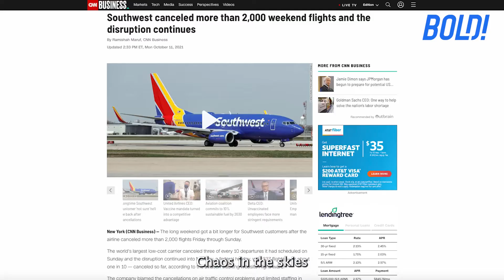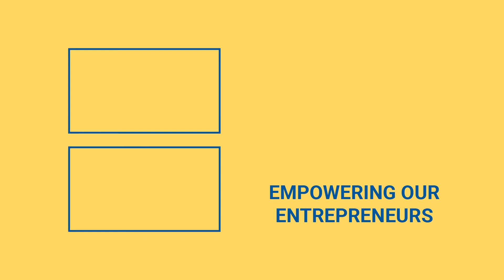Food Prices Are Increasing Around The World! Prince Charles' Car Runs On Bioethanol!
We’re back with the latest news: Southwest Airlines' flight cancellations, food prices going up, and Prince Charles' Aston Martin. Check out the video to learn more!

0:00 Southwest Airlines Cancelled More Than 2,000 Weekend Flights
0:30 Food Prices Are Going Up
0:47 Prince Charles’ Aston Martin Runs On Cheese and Wine Byproducts

Southwest Airlines Cancelled More Than 2,000 Weekend Flights

Southwest Airlines faces many cancellations across the country this past weekend. The Texas-based company is struggling to negotiate a company-wide vaccine mandate with its union. This has caused disruptions to their flight schedule. The Southwest Airlines employees allege that they have been short-staffed because the company has been slow to return employees from furloughs. Southwest Airlines aren’t the only one dealing with these issues. Employers around the county are facing employees quitting as a result of vaccine mandates. The labor shortage makes it difficult to replace them.

Food Prices Are Going Up

Have you noticed some shocking prices for food? Food prices are rising globally and are at a 10 year high. Chicken breast prices have more than doubled in the past year. In addition to government spending and loose monetary policy in America means that food prices will likely continue to rise.

Prince Charles’ Aston Martin Runs On Cheese and Wine Byproducts

Over in the UK, Prince Charles has revealed that his eco-friendly car, his Aston Martin is running on cheese and wine by-products. The Aston Martin is fueled by bioethanol from these luxurious products. Some are praising the royal’s eco-friendly choices, experts are saying this is not a scalable option for the world’s climate problems.

Are you going to buy your holiday gifts early this year?